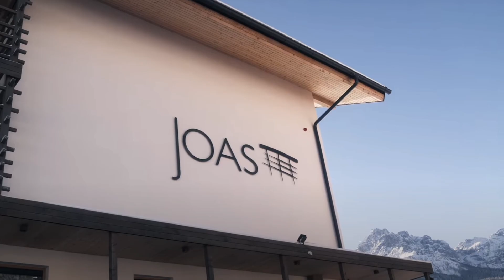TOP 10 Skihotels ALPEN: Kempinski, Graseck, Zürserhof, Kaiserhof, Alpina Dolomites, Interalpen Tyrol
Hier die links zu die beste luxus & boutique Skihotels in die Alpen (Südtirol, Österreich & Deutschland), mit die beste Preisvergleich:

Willst du kostenlose Hotelangebote und Reisetipps erhalten? Hier geht es zu meinem Email-Newsletter

Hinweis
Die Inhalte sind Meinungen und können falsch und subjektiv sein